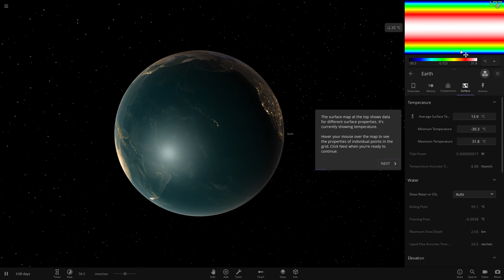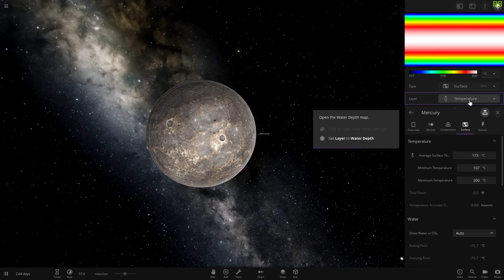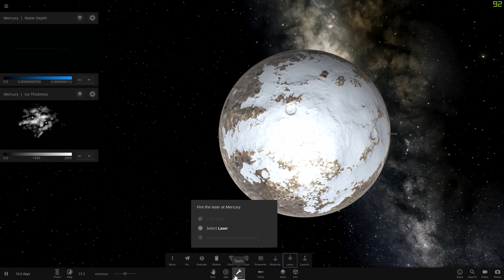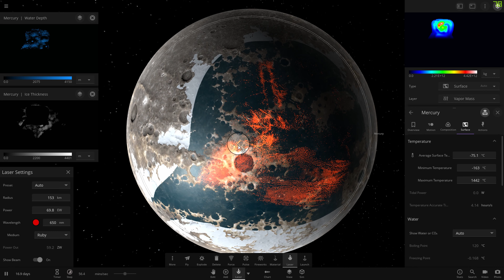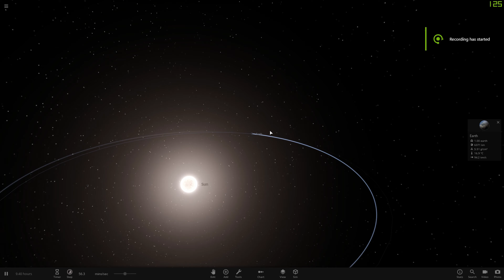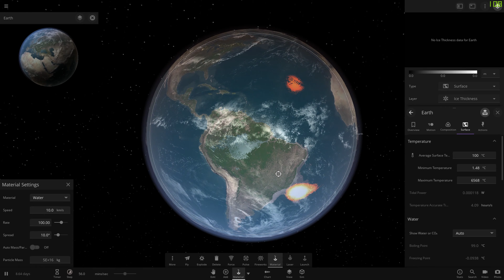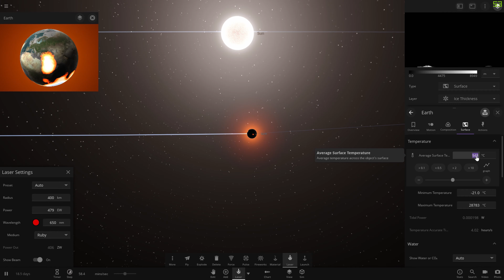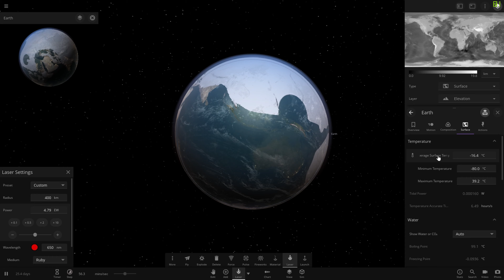UNIVERSE SANDBOX 2 Surface Grids & Lasers | Update 24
This video is a demonstration of the tools and features introduced in the new update for universe sandbox

The update brings new laser tool and surface grid to better simulate planet surface

The new view panel brings several tools to better visualize what is happening on planet surface